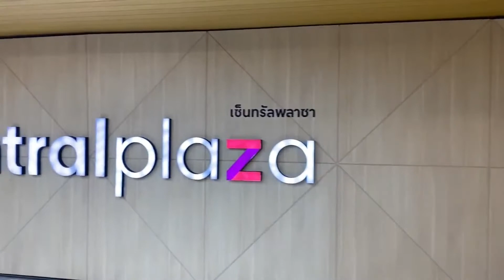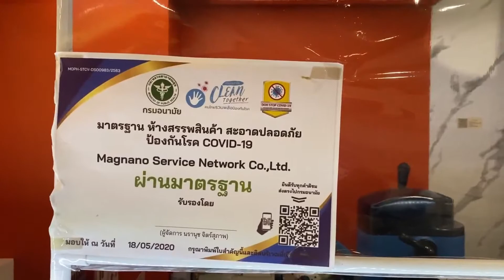สาขา Central พระราม 3 | Magnano Service ศูนย์ซ่อมนาฬิกา และ ทำกุญแจ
แนะนำ สาขา Central Plaza Rama 3
เซ็นทรัลพระราม 3

บริการครบ ทั้งงานซ่อมนาฬิกา และทำกุญแจ

Magnano Service
มีสาขาให้บริการ 12 สาขา
ในห้างสรรพสินค้าชั้นนำ ในกรุงเทพมหานคร